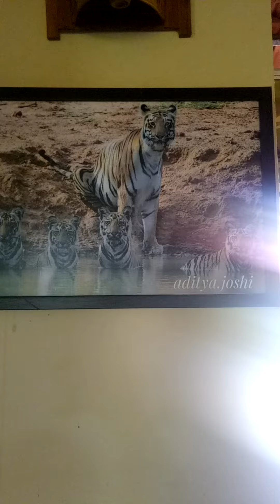Taru Van Tadoba(2)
Taru Van Resort at TADA best place to stay